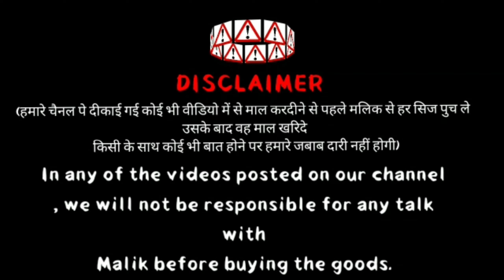DILISHA GOAT FARM | FULL MENTAL KOTA | ANAS BHAI 9329573953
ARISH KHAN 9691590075